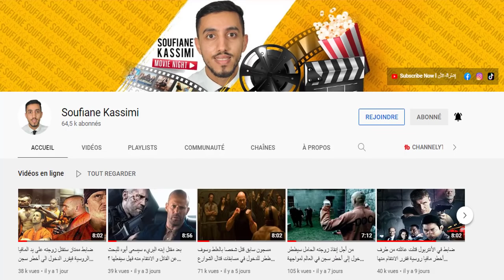قصة شاب متشرد وجد نفسه فجأة في عالم قتال الشوارع وسوف تتحول حياته Fighting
ملخص فيلم fighting